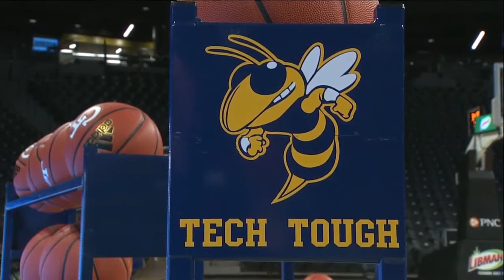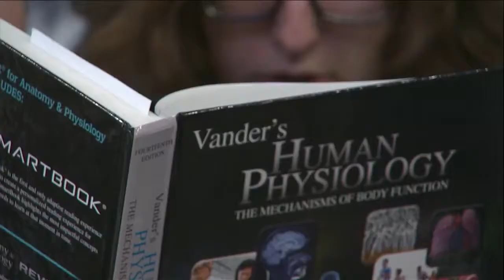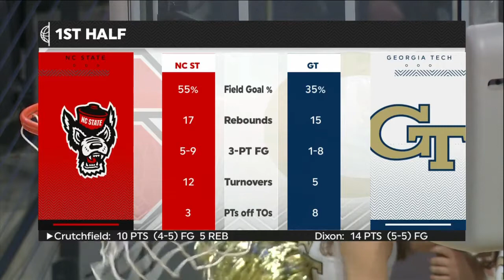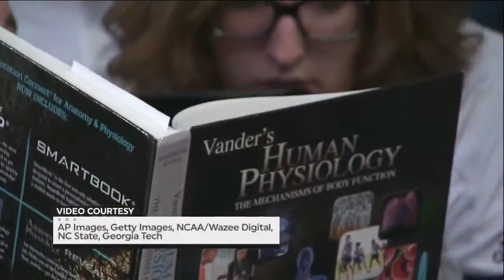2019/01/27 Georgia Tech vs North Carolina State